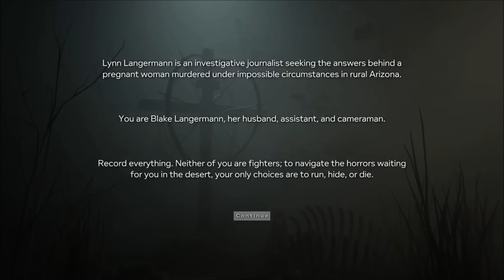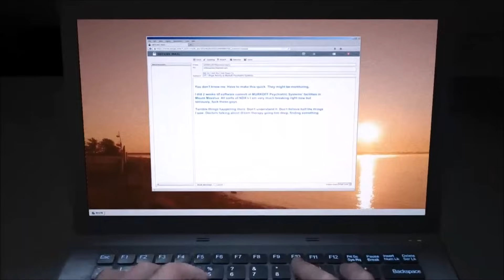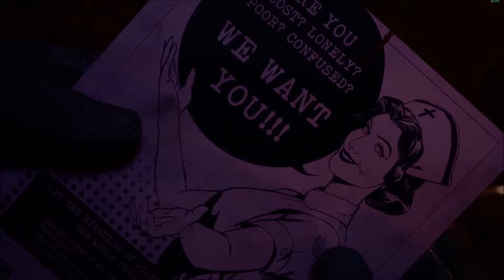Ranking Every OUTLAST Game WORST TO BEST (Top 4 Including Trials)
Hey everyone from Outcast to Outlast, today we are looking at the outlast games! From the OG to Trials! Including the DLC! Let me know your favorite!

Generous Patrons:
Patrick K.
Fluffychoupikkos
Frumious
Bing_Ratnapala
Maximilian Strand
BrandonOfJapan